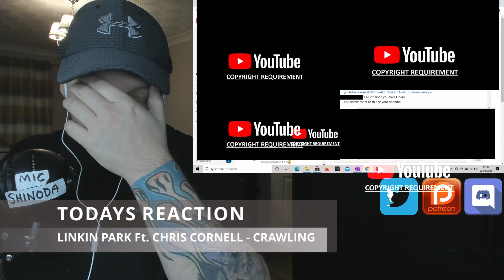Linkin Park Ft. Chris Cornell - CRAWLING | FIRST TIME REACTION TO